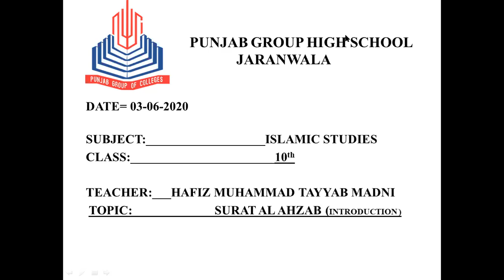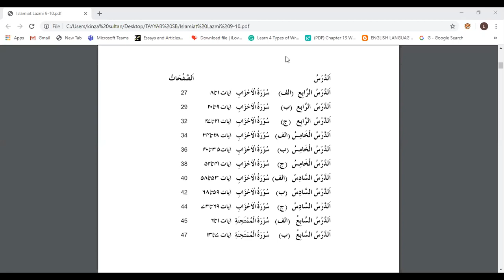Islamiat 10th Class (Surat Al Ahzaab)(03_06_2020)